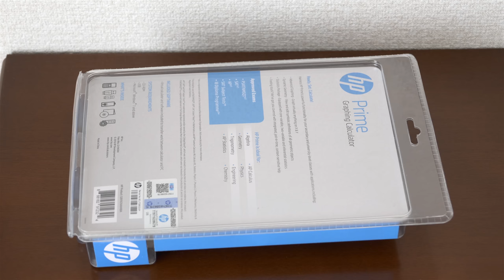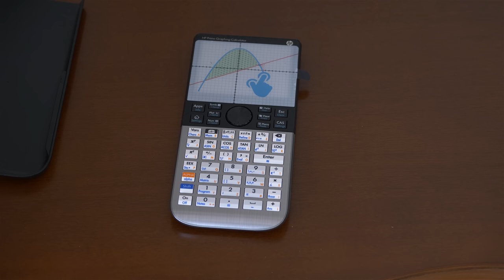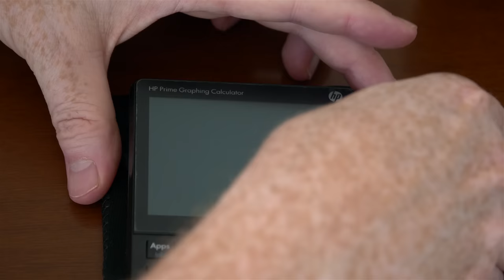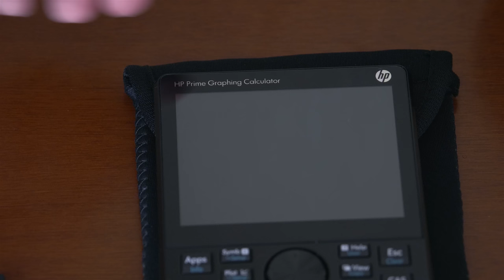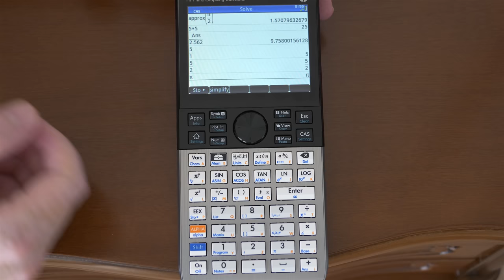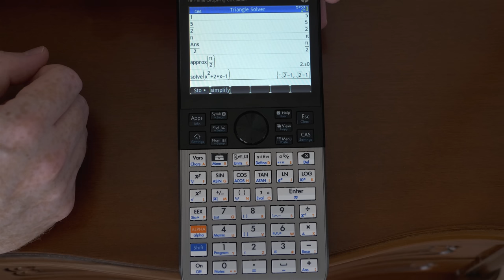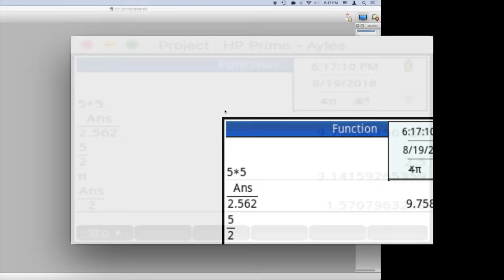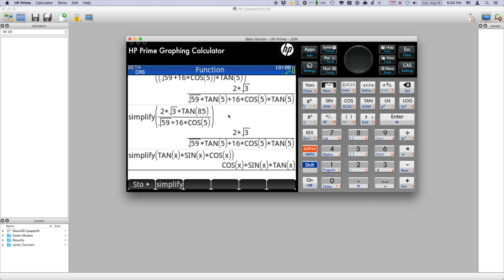HP Prime Calculator Review with 28S, 48GX & 50g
This 4K video shows the HP Prime Graphing Calculator purchased new in July 2018 with darker blue and orange print on the keys as compared to the first generation Prime.  Also shown are soft case and screen protector accessories, and how to apply the screen protector.  Vintage HP calculators are also shown, including the HP28S, HP48GX (with 128k FRAM Card), and 50g, side-by-side with the Prime.  General operation of the Prime is shown, as well as the Home versus CAS buttons. Finally, the video shows how to connect to a computer via USB and use the HP Connectivity Kit on a Macintosh to download and install new firmware, as well as apps and programs.

💵 NOTE: Your price on Amazon (US only) is the same even if you don't click the "amzn.to" Affiliate links above, but if you do kindly click and purchase within 24 hours, Amazon may pay me a small commission on all qualifying items in your Cart (even items not linked above).

———( INDEX )———
0:00 — Intro
2:50 — Unboxing
8:57 — HP Prime
9:45 — Accessories
18:40 — My Collection
27:11 — Some Prime Features
32:36 — Graphing & Touch to Zoom
39:50 — Visibility in Strong Sunlight
41:39 — Connecting by USB
42:53 — HP Connectivity Kit
47:00 — Updating Firmware
50:36 — Virtual Prime
52:44 — Closing Thoughts

———( USEFUL LINKS )———
► Prime battery replacement discussion thread:

► Soft protective case for Prime:

► Guerrilla screen protector for Prime:

———( MAKING OF THIS VIDEO )———
This video was shot almost entirely using natural light entering from windows. Camera used was a Panasonic GH5 mounted on a tripod, with Olympus 12-100mm F4 lens, using the HLG profile and the Leeming HLG v5.02 LUT to convert from Rec.2020 to Rec.709, edited in FCPX 10.4.3 on a 2015 MacBook Pro 15" with dGPU.  Music used is from YouTube (no-attribution required).

———( SAFARI & 4K )———
If you use a Mac and Safari you'll find that Google & Apple lock your resolution to 1080p, forcing you to use Chrome to see my video in 4K. If you are like me and want to see 4K YouTube videos in Safari, please join me in sending Apple feedback here: